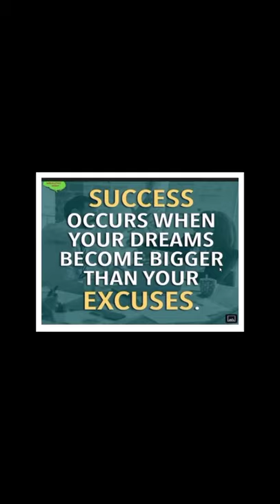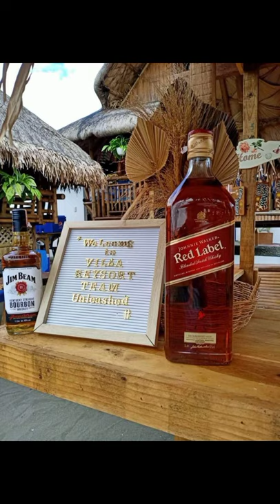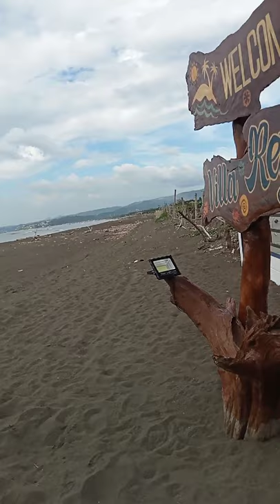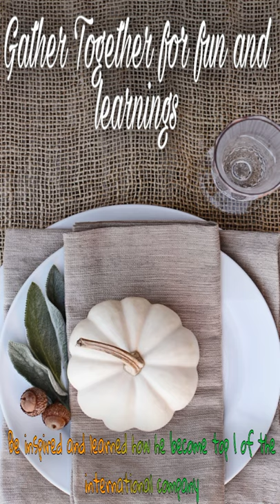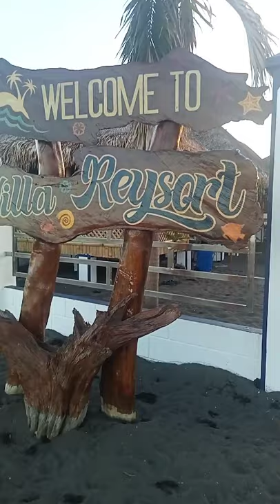great free travel incentive while earning at P20system business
qualifiers for unleashed free travel incentive at Villa Reysort at Lian batangas, own by former security guard and ngayon ay top2 earner lang nman ng buong UNO International